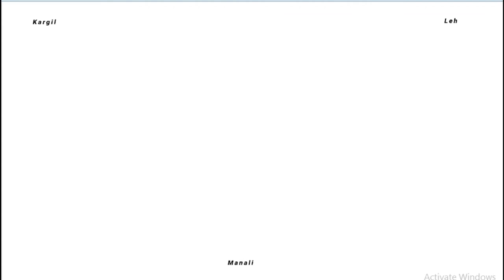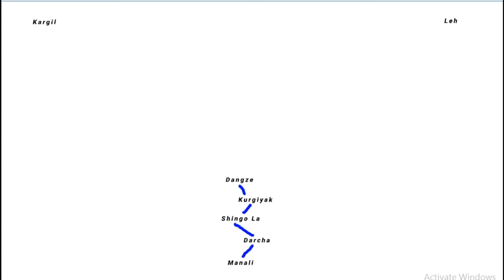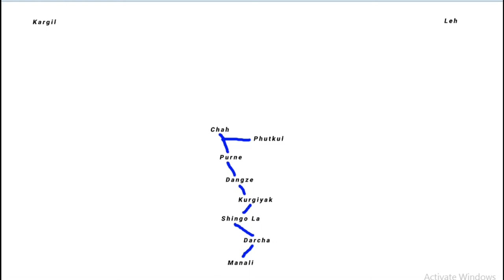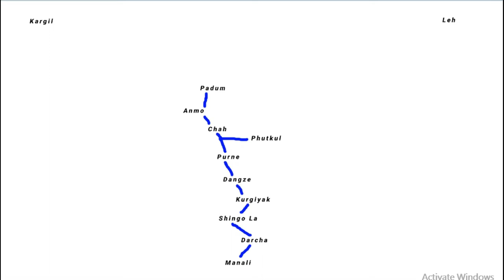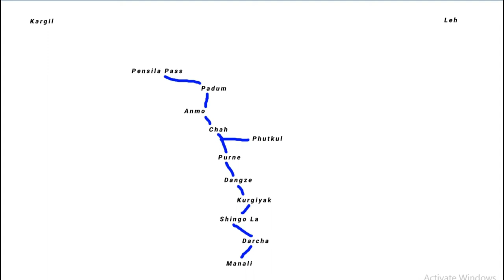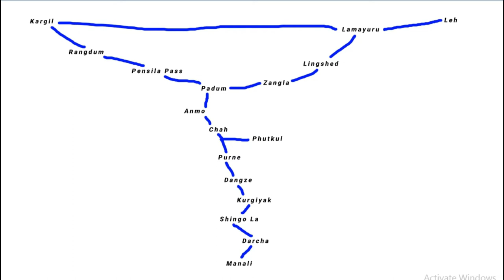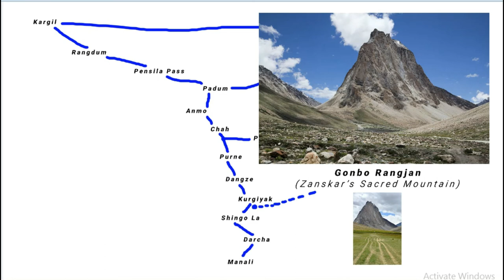Zanskar Valley Route Plan | Shinkula | Gonbo Rangjon | Padum | Lingshed | Fuel Food Stay Info-Tamil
Vanakkam Riders,

In this video, I have explained about Zanskar valley routes and how the terrain will be, then where will you get fuel food, and stays. This video helps you to plan the entire Zanskar valley bike trip.